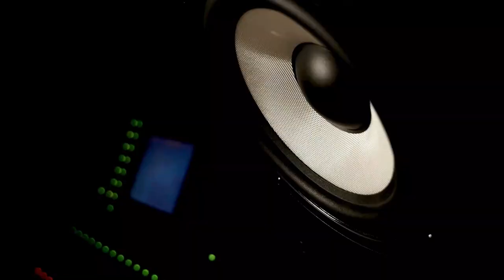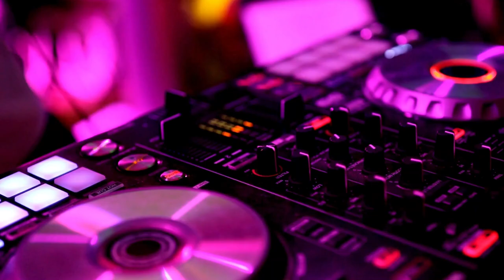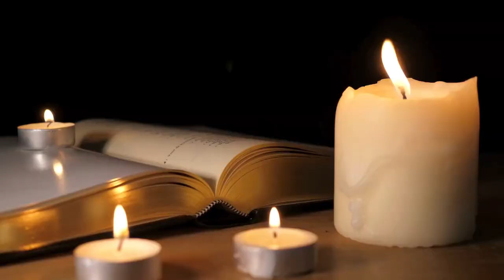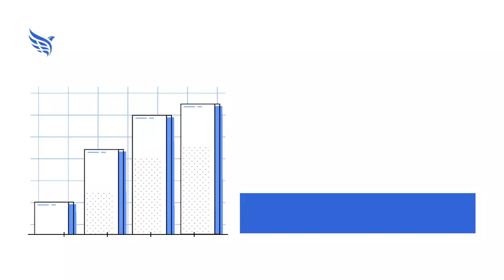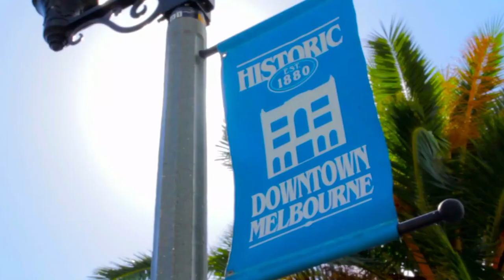Put Sonic Youth in the Rock & Roll Hall Already!! Music Halls of Fame Podcast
This week on the Music Halls of Fame Podcast, we discuss the year in music for 1995, along with Rock and Roll Hall of Fame class of 1995 inductees Martha & The Vandellas. We also look at the case for putting Sonic Youth into the Rock and Roll Hall of Fame. Plus, our spotlight Hall of Fame is the ARIA Hall of Fame in Melbourne, Australia & inductees INXS.